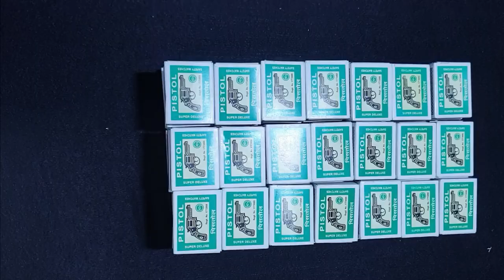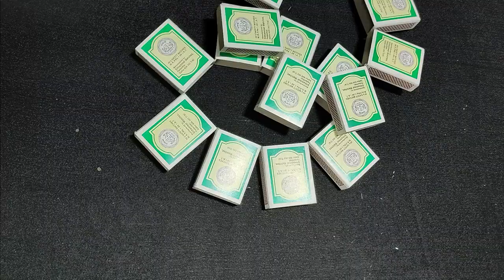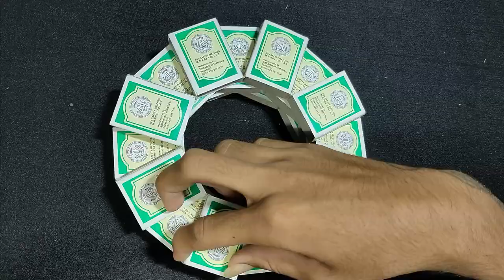How to make Match Stick Box Lamp| Easy Home Made Lamp |Best Out Of Waste Matchbox Reuse Idea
How To Make A Match Stick Candle Lampshade, It's a very unique craft ideas. With this craft you can decorate your room as well as your work place.

About:
V.S Art is a channel where you find easy DIY art and craft video everyday about home decoration ideas.